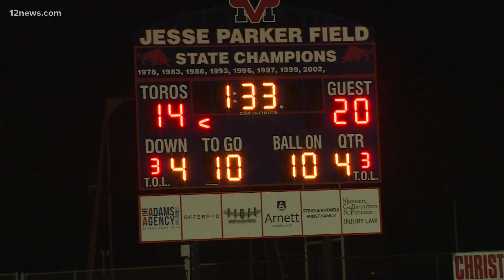Corona del Sol stays perfect on the year, defeats Westwood 44-12